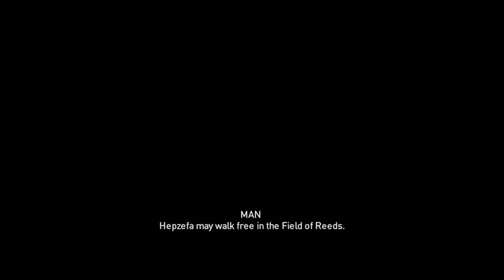Assassin's Creed Origins: Part 46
First we reach the Tomb of Alexander the Great and talk to Apollodorus. Next we go back to where the game started at the Vault in Siwa. Then we travel to Kyrenaika. And last we start the quest to find and assassinate Flavius.